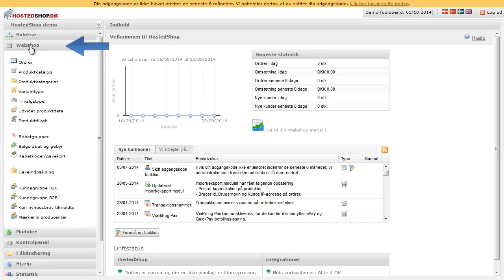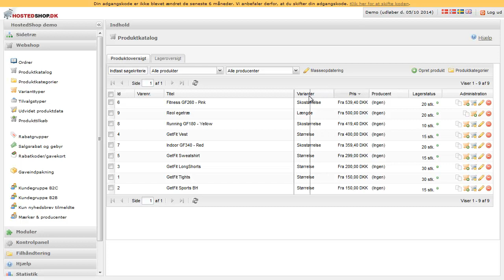Gennemgang af datalister i Hosted Shop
Dette er en videogennemgang af datalister i Hosted Shop.